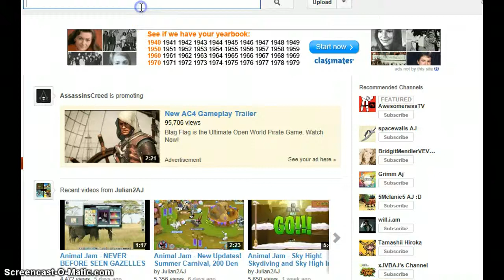Jammer Of The Day #4 bluesun0501